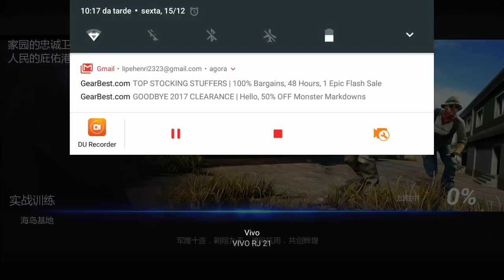Dois campers se encarando na Solo Millet Shootout